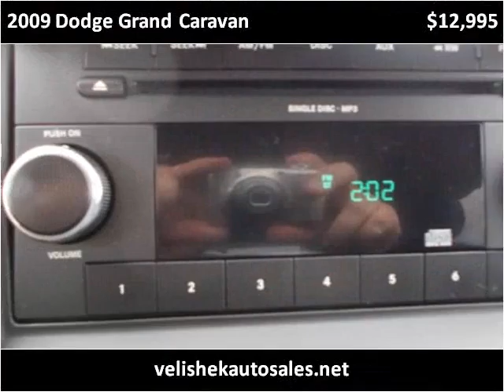2009 Dodge Grand Caravan Used Cars Prior Lake MN